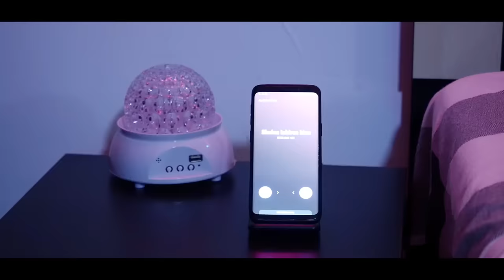Jador - Ma tortureaza dorul tau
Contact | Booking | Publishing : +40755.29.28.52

VERSURI :
Ne-am cuunoscut iubire intamplator
Si acuma stiu ce e ala dor
Cat plang de dor si cat ma chinuiesc
Ca nu vad ochii ce ii iubesc
Nu-i rana sa doara mai tare
Ca dorul meu din departare
Mi-ai devastat tot sufletul
Si-n mintea mea esti numai tu

Eu strig numele tau si plang
Iau perna in brate si o strang
Mi-e dor de imbratisarea ta
De ochisorii ce nu ii pot vedea
Ma tortureaza dorul tau
Si mi-e din ce in ce mai greu
Absenta ta m-a devastat
Iar dorul tau m-a terminat

Sunt multi ce nu cred deloc in speranta
In dragostea de la distanta
Si spun c-o data v-a veni o zi
Cand dragostea se va raci
Nu aplec urechea la nimeni
Te port in suflet, pretutindeni
Indiferent de bariere
Iubirea mea n-are frontiere

Cand doua inimi curate
Se iubesc de la distanta
Kilometrii ce-i separa
Nu au nici o importanta
De ar fi sa vii
Nu te-as mai lasa
Sa mai dispari din viata mea
Sunt convins, Stiu ca intr-o zi
Iubirea mea Ve-i reveni

♪  Muzica si Text : DeSanto Music
♪  Orchestratie : DeSanto Music
♪  Voice Design  : DeSanto Music
♪  Mix & Master : DeSanto Music
♪  Video Directedby Laya Photography
♪  Video Film : Fad Media
♪  Video Edit  &  CC : Laya Photography